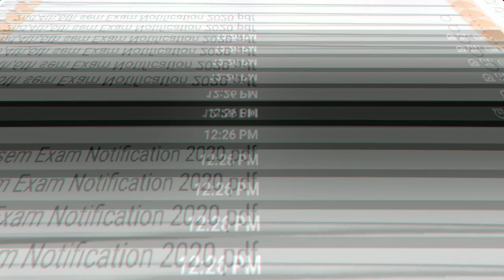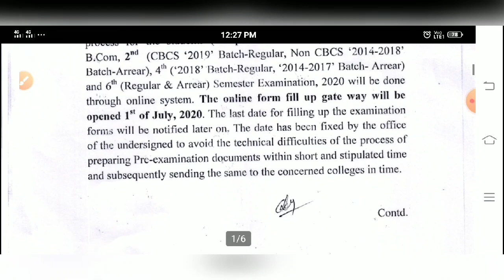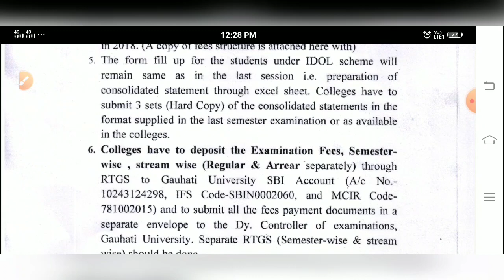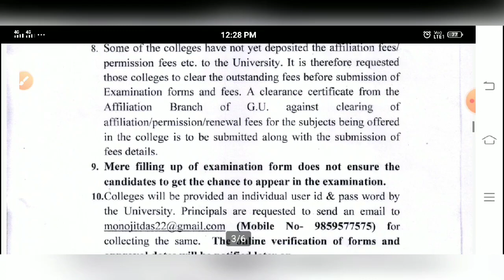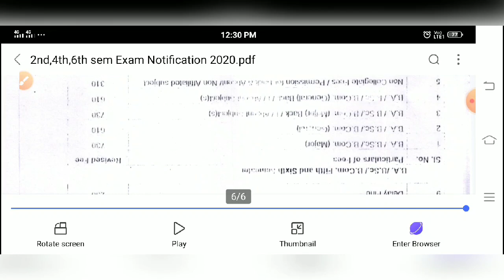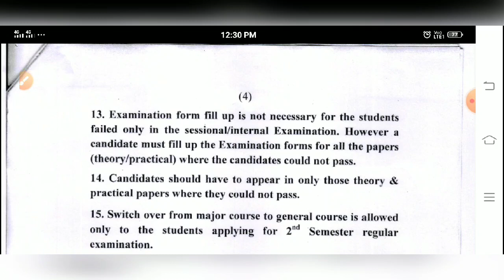Guwahati University Online form Fill up | 2nd, 4th and 6 semester | Official notice | By Yr Helper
Guwahati University notification for semester form Fill up | 2nd, 4th and 6 semester | Download the notification below

নমস্কাৰ 🙏

Our Special Media :-